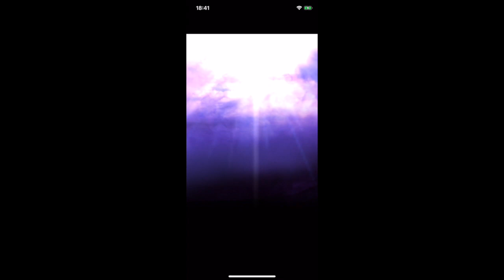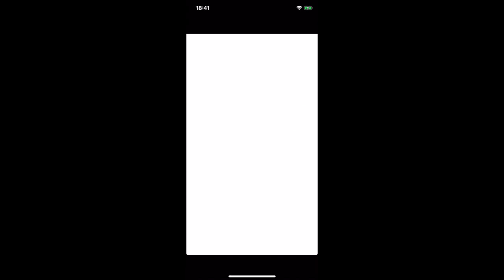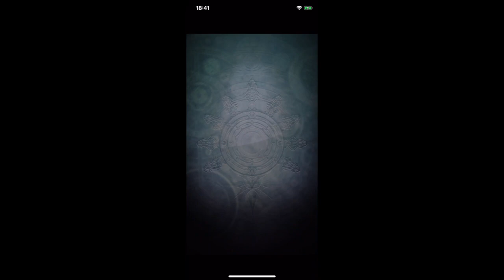【グラサマ】盾の勇者の成り上がりコラボ召喚リセットで神引き！！！＃４８１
こんなご時世ですが、わたしなんかの動画で楽しんで頂けたら幸いです。